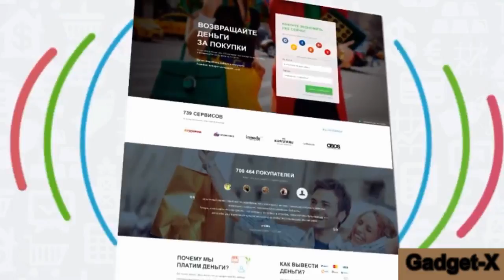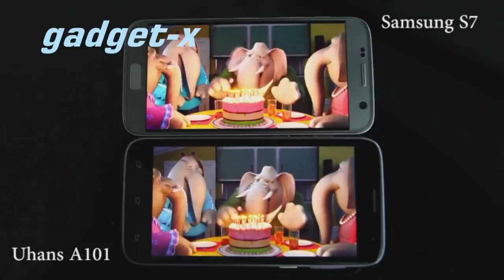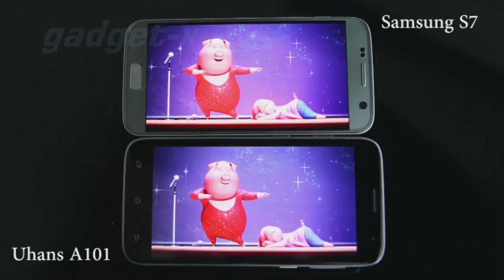Uhans A101 gadget x